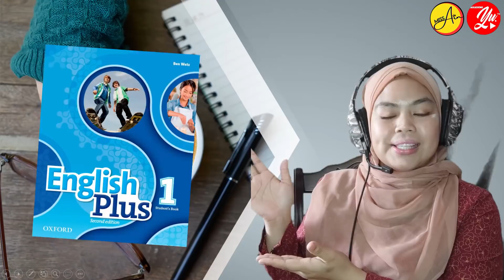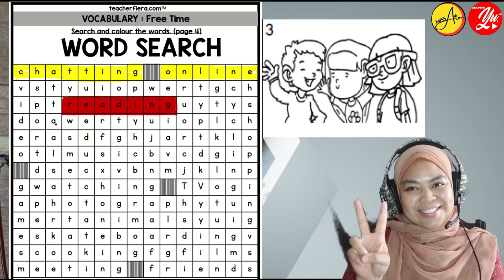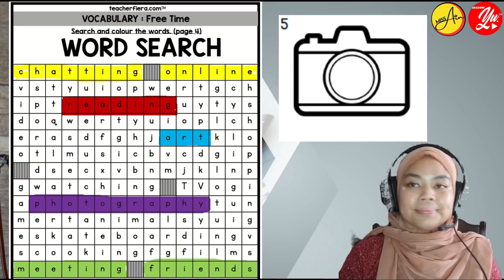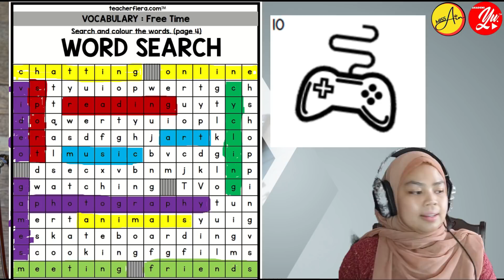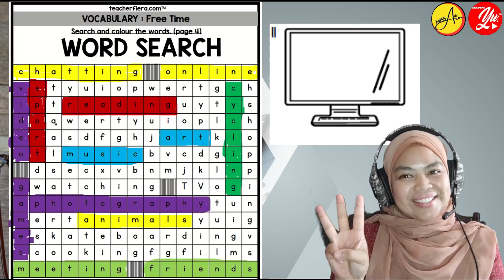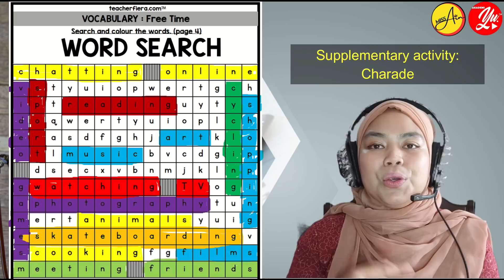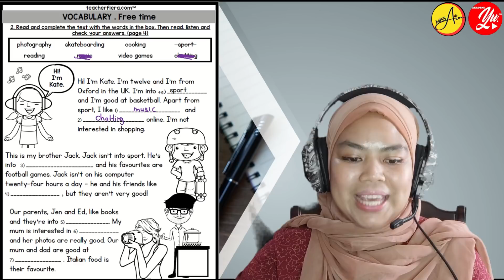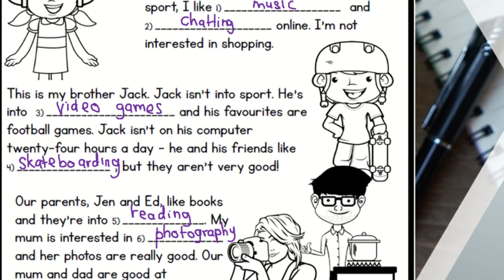English CEFR Year 5 Starter Unit: Lesson 1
Hi everyone, Let's start our lesson with this very first unit
In this lesson, we'll be doing some word search as well as a reading activity.
Year 5 pupils, you can refer to your English Plus 1 Student book page 4

Credit to:
Teacher Fiera for the worksheet
Miss Ash for the lesson plan